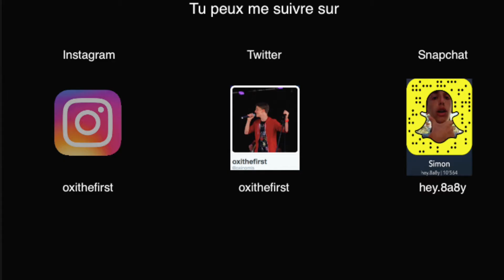Basket Case - (Live)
Basket Case de Green Day
Live by Simon